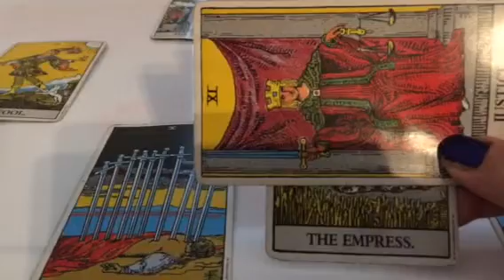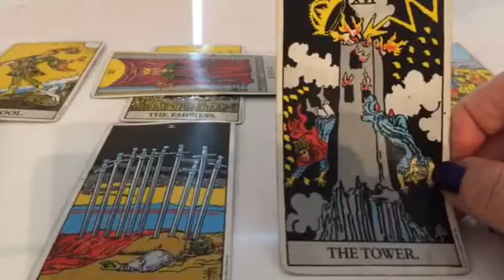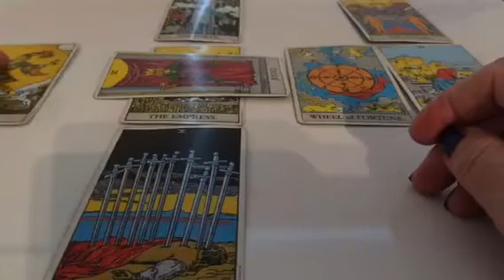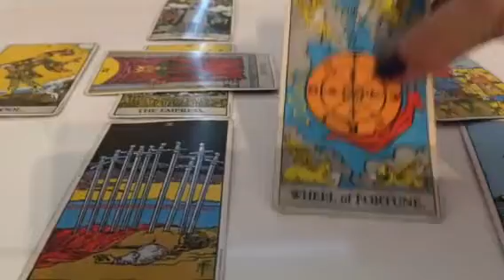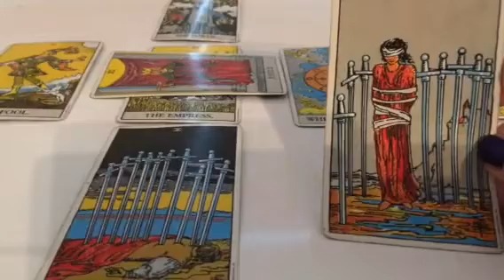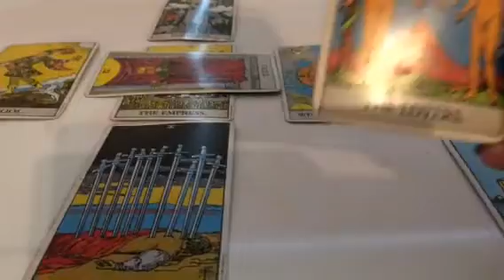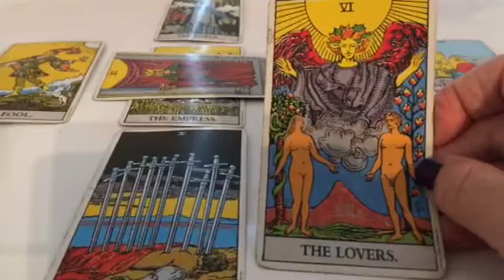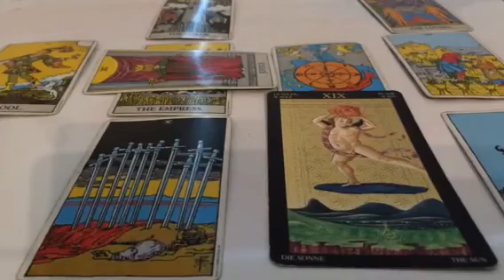AQUARIUS 🔮October 2018 - Building on proper foundation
💰Thank you for donating toward my education.
Your Tarot Reader
🧞‍♀️Maya Inca